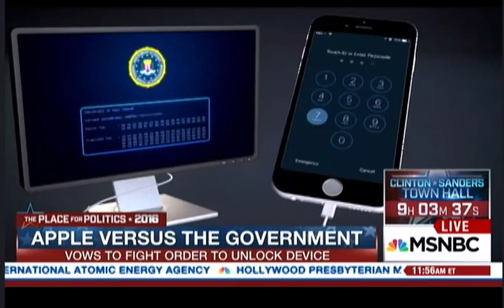Xeni Jardin breaks down the Apple / FBI encryption flap for Tamron Hall